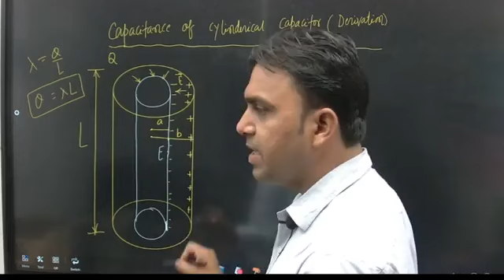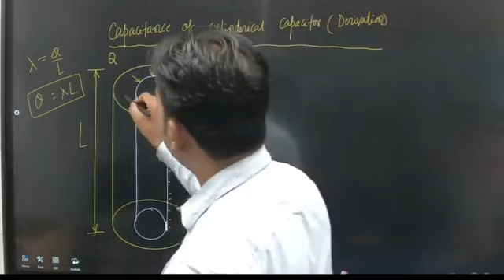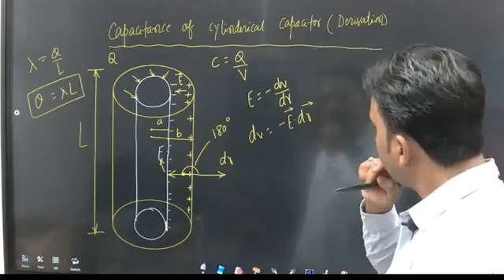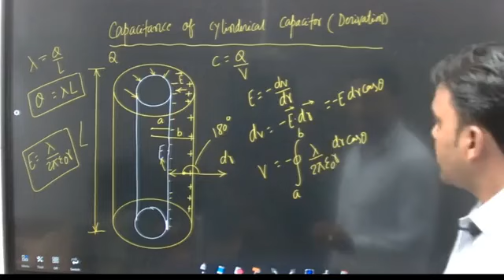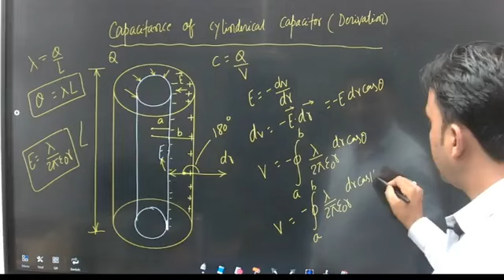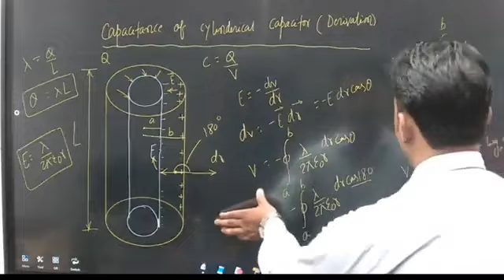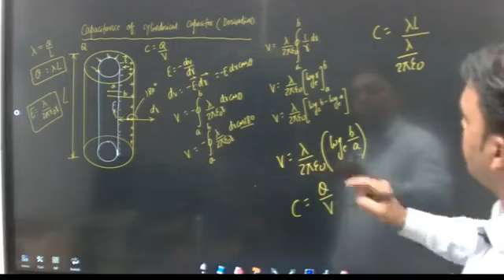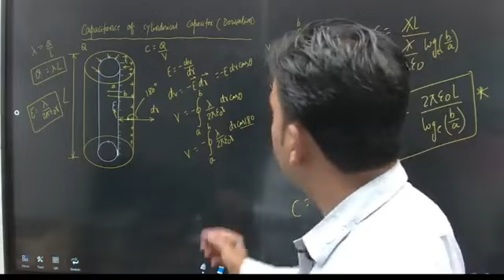Capacitance of Cylindrical Capacitor | Derivation | by Siwan's best educator Er. Azad Siddiqui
In this video you will learn how to derive the capacitance of cylindrical capacitor.
Class_12_Physics JEE/NEET
Best Teachers
कोई नहीं रहेगा वंचित अब सभी पढ़ पाएंगे सर्वश्रेष्ठ शिक्षकों द्वारा ऑनलाइन एवं ऑफलाइन अनिवार्य विषय